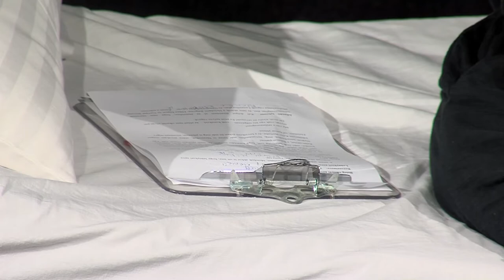Anyanyelve magyar - monodráma Pécsen a Janus Egyetemi Színházban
Anyanyelve magyar címmel egy monodrámát láthat a nagyérdemű Pécsen a Janus Egyetemi Színházban. Egy többórás életút-interjú anyagát sűríti egyetlen színházi estébe a történet. Főszereplője egy középkorú pécsi nő, aki még a szocializmusban született, és ma az Európai Unió teljes jogú, sikeres polgára.